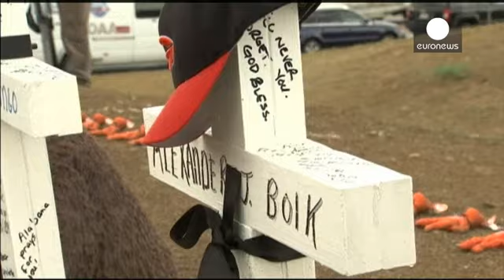ΗΠΑ: Ισόβια κάθειρξη στον δράστη του μακελειού σε κινηματογράφο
Δεν υπήρξε ομοφωνία στο σώμα των ενόρκων για την επιβολή της θανατικής ποινής στον Τζέιμς Χολμς.

Πρόκειται για τον άνδρα που δικαζόταν για το μακελειό σε κινηματογράφο της πόλης Ορόρα του Κολοράντο πριν τρία χρόνια.

Τον Ιούλιο του 2012 είχε εισβάλει σε κατάμεστη κινηματογραφική αίθουσα και άνοιξε πυρ αδιακρίτως.

Σκότωσε 12 ανθρώπους και τραυμάτισε άλλους 70.

Τον περασμένο μήνα, οι ένορκοι, εννέα γυναίκες και τρεις άνδρες έκριναν τον 27χρονο ένοχο για όλες τις κατηγορίες που τον βάρυναν.